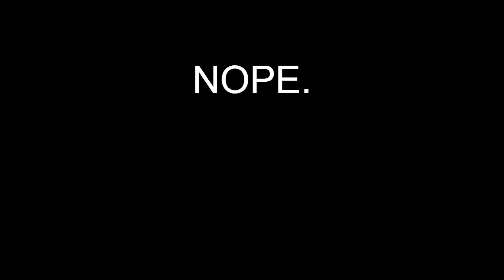hasthelargehadroncolliderdestroyedtheworldyet.com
Has it?